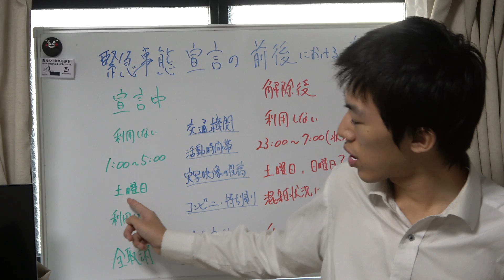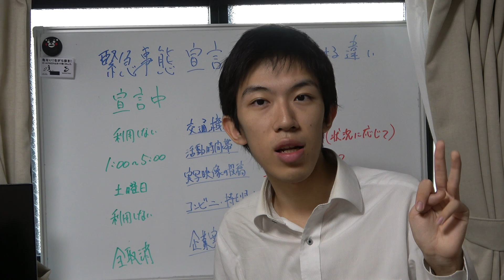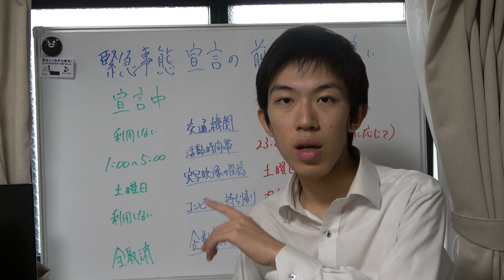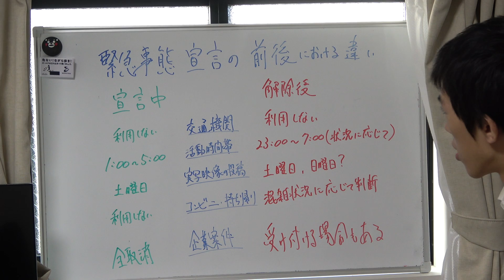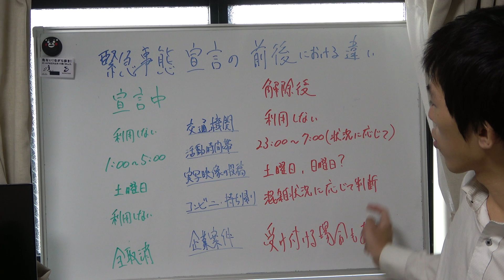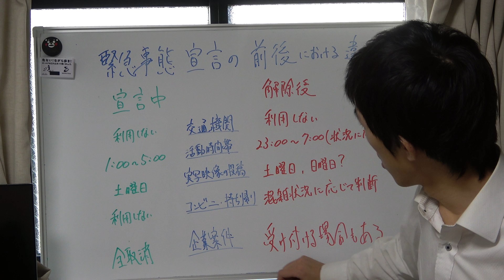緊急事態宣言解除後の活動方針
２０２０年５月２５日